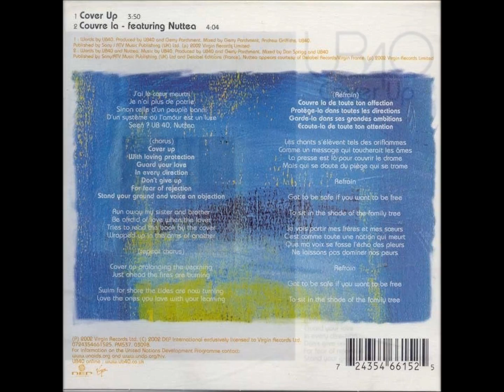UB40 Featuring Nuttea - Couvre La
B-side of "Cover Up"         Virgin Records Ltd, 2001